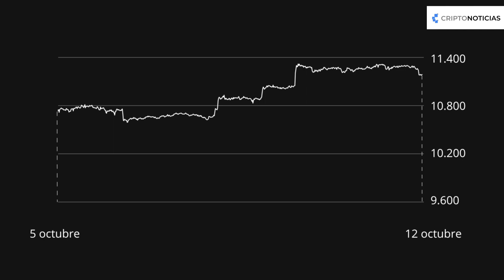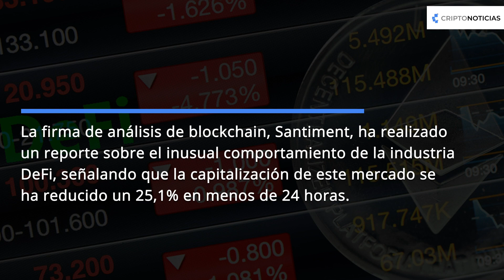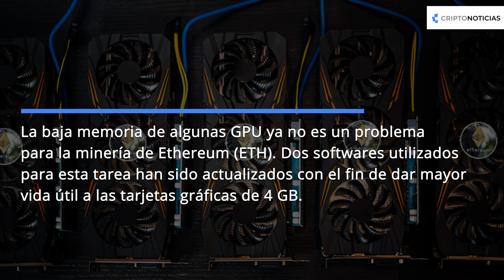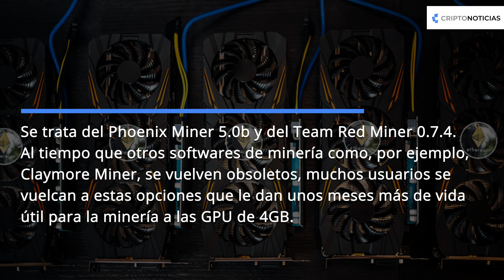Noticias de la semana: marco legal para Bitcoin en EE.UU. y pérdidas en DeFi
Entre las noticias destacadas de esta semana está el marco de acción legal para Bitcoin y las criptomonedas que difundió el Departamento de Justicia de los Estados Unidos, a través de la oficina del Fiscal General. El documento resalta que las criptomonedas podrían cambiar la forma en cómo interactúan los seres humanos y se organizan como sociedad.

Si deseas leer las noticias más relevantes de la semana puedes pasar por nuestra web